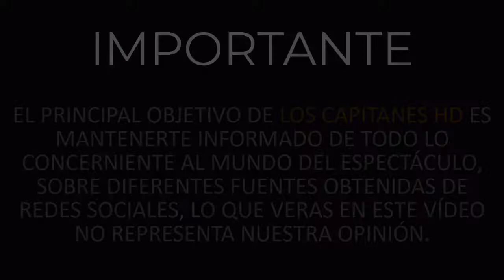Sandra Echeverría tiene coronavirus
La actriz y cantante anunció este miércoles que dio positivo, pero continuará en el programa "Tu cara me suena"